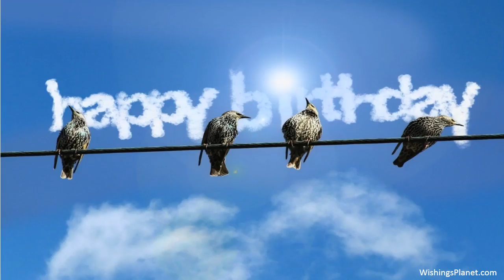Happy Birthday to Ruth